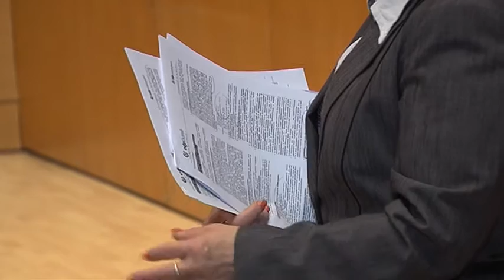CSOK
CSOK-ról szóló tájékoztató a Városházán